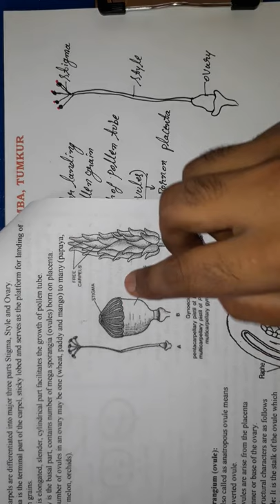BIO SRP 2 4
II PU BIOLOGY  CHAP SRP 2.4
VIKAS PU COLLEGE TUMKUR
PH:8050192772